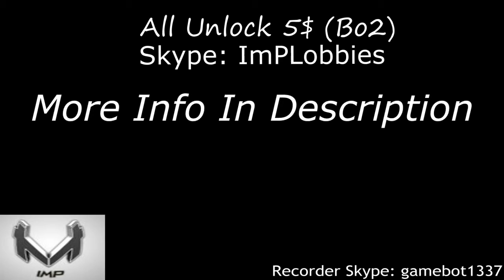PS3 BO2 Mod Menu + Selling Cheap Recovery Service (2017)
Bo2 Co Host Mod Menu Aimbot And More
★OPEN THIS★

▬▬▬▬▬▬▬▬▬ ✹ UnlockAll Service ✹ ▬▬▬▬▬▬▬▬▬▬▬▬

✹ PS3.MODZ ✹ Unlock All Service / Recovery Service ✹ PS3.MODZ ✹

[ You can choose Unlock All's on every Account ]
[ Mw2 ] [ Mw3 ] [ Bo1 ] [ Bo2 ] [ Ghosts ] [ Advanced Warfare ]

co host mod menu forever? $25
My current psn: evil-_mods

You can pay via. kik: MODZX3
You get all Weapons , Prestiges , Camos and more! :)

▬▬▬▬▬▬▬▬▬▬▬ ⚠ Read this! ( Q&A ) ⚠ ▬▬▬▬▬▬▬▬▬▬▬▬

You : Can i get a Mod Menu ?
Me : Only if you pay it !

You : Can you make a XP Lobby ?
Me : There is no working XP Lobby for Level in Bo2

You : Can i get Prestige's , Camo's , Unlock All ( ... )?
Me : Only when you pay it !!!

You : Is there a USB ( No Jailbreak ) Menu for Bo2 , Ghosts , AW ( ... ) ?
Me : No and ALL Video's about it are FAKE! :)